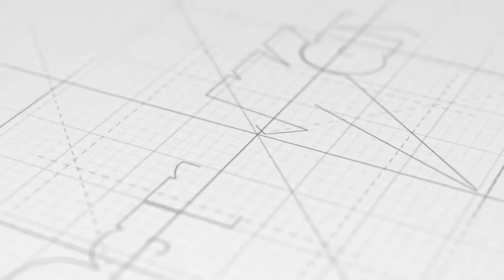Do More With Less With Stream Deck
Do more with less with stream deck. This short conversation is taken from our full powerful ideas podcast #23 with Brad Zimmerman if you're interested in that full podcast check it out

We talk about Stream Deck and some of the amazing ways that churches can use this tool to automate their process and to be able to do more especially when teams are small during COVID-19.

Got a question or have a project you want to start?